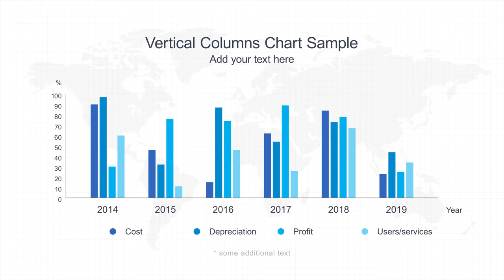Data Visualization - Infographic Charts and Graphs (After Effects Template)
Features:
- For After Effects CC 2018 (v.15) and higher
- For Premiere Pro CC 2017.1 (v.11) and higher
- All made with shapes; vector based, no pre-render assets
- Easily customizable with sliders and checkboxes
- Charts are driven by universalized expressions
- Turn On/Off the world map and the grid
- Adjust the maximum data value for the charts
- Charts can be placed over your footage, without the background
- Video tutorials and user manuals are included